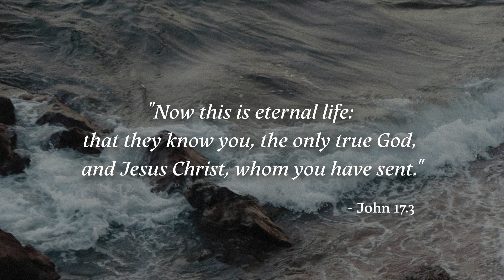His Name Is Jesus: Instrumental Soaking Worship | Prayer & Meditation Song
Piano instrumental worship music for your prayer time and bible study.